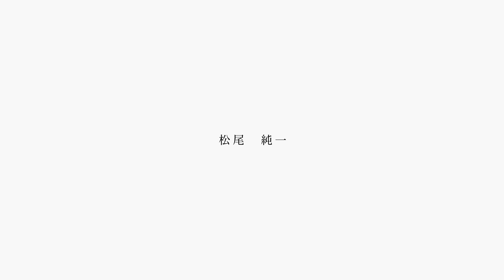『面影の水』松尾 純一 / 九州産業大学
INTERNATIONAL STUDENTS CREATIVE AWARD 2016 国内映像コンテンツ部門の受賞作品をご紹介致します。